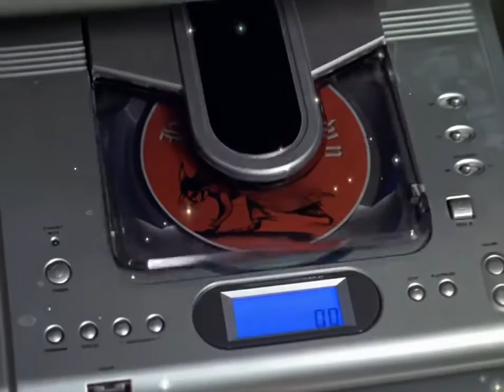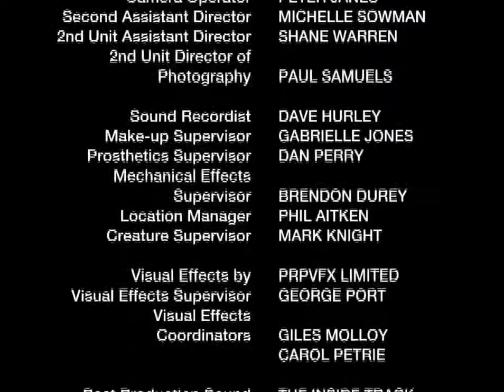POWER RANGERS MYSTIC FORCE EP 05 HINDI 720p